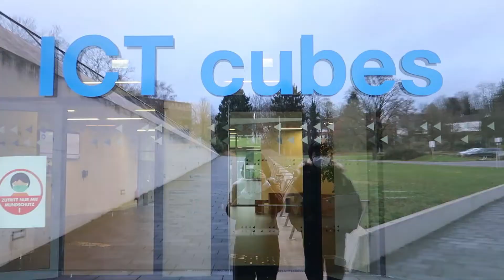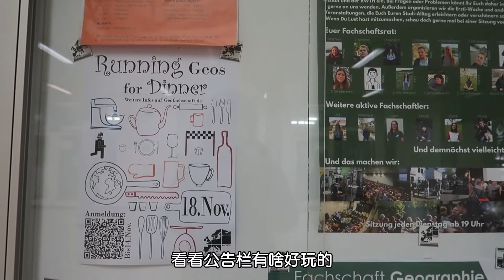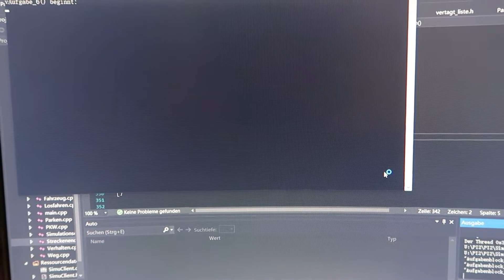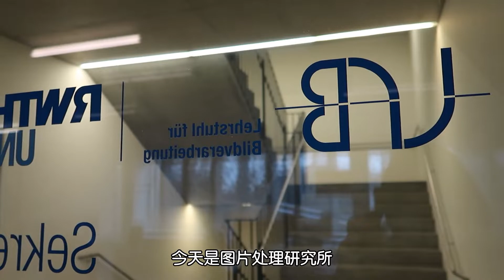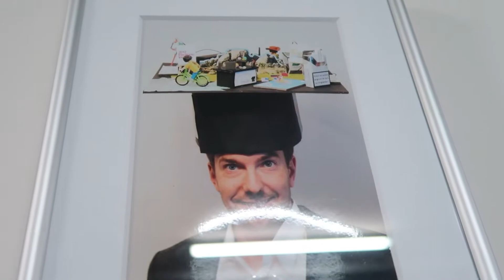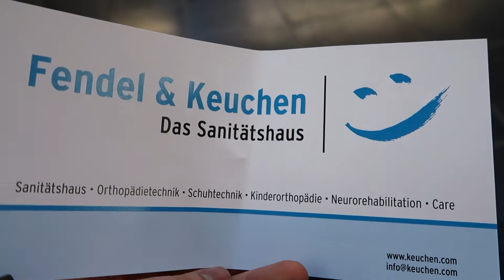VLOG| 阳光照耀处 | 小花一样的巧克力流心贝果| 酥皮红豆派| 留德日常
记录平凡却可爱的读书做饭日常。

微博：汽水err\ Bilibili：汽水er_\ Instagram: echo_tong\ YouTube: 汽水er